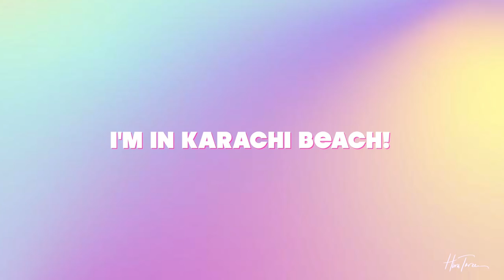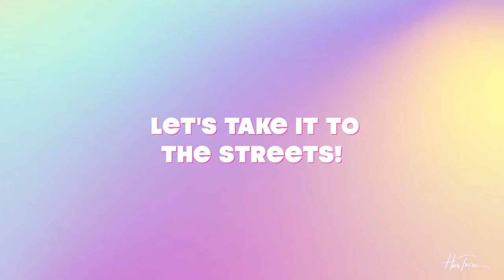A DAY IN THE LIFE OF HIRA TAREEN: Hello! Pakistan Photoshoot | Reclaiming My Space!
Hey you guys! This is my Vlog for a photoshoot/ interview feature I did with Hello! Pakistan Magazine for their March 2019 edition (women's month).

The theme of the shoot and feature was womenreclaimingpublicspaces which basically highlights certain issues or challenges women face when they go into public places.

So we decided to actually head out to the public areas of Karachi and do a photoshoot. I hope you guys enjoy the video!